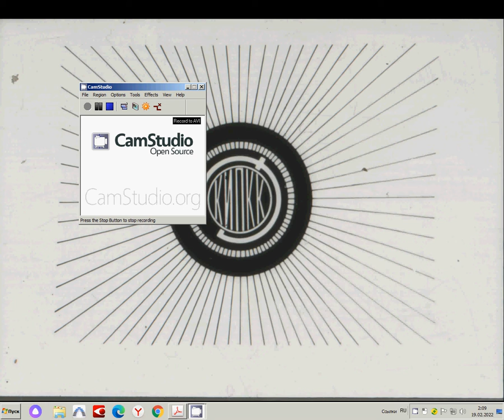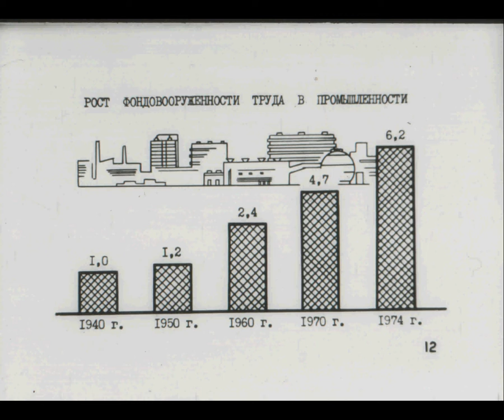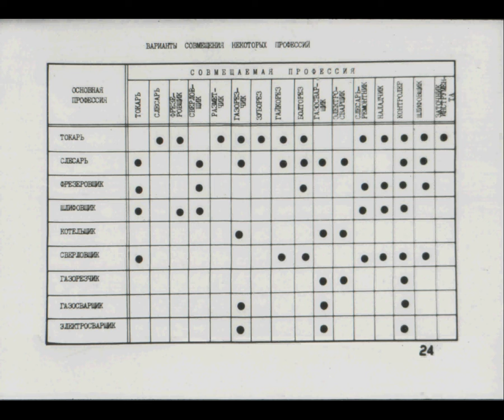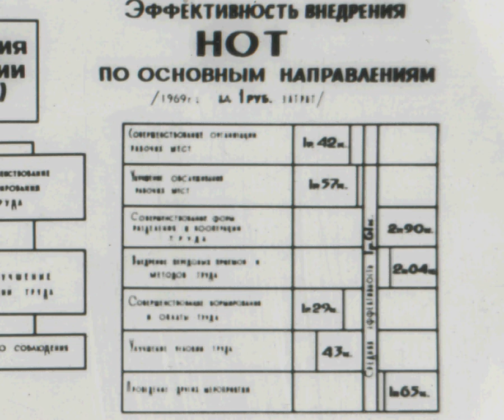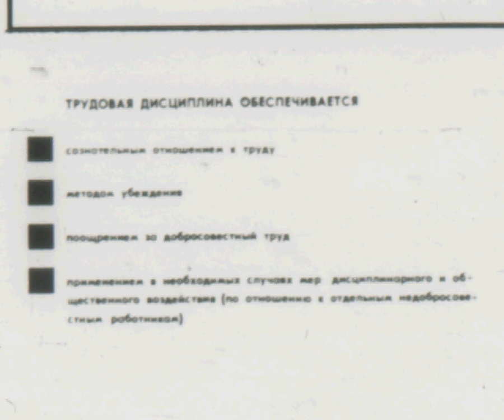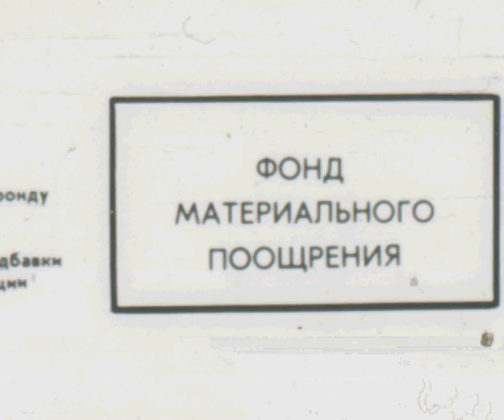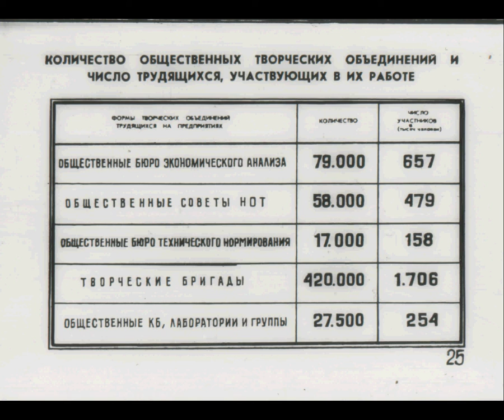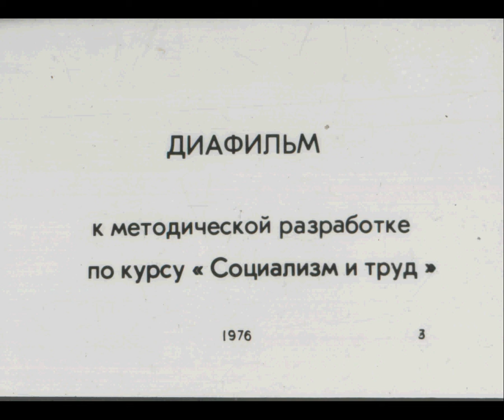Диафильм к методической разработке по курсу "Социализм и труд" 1976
Просмотреть и загрузить ЖОПЕГ постранично
Диафильм к методической разработке "Социализм и труд" 1976
В нашей стране принцип материальной заинтересованности каждого работника в результатах труда является одним из коренных принципов социалистического хозяйствования. Он находит самое широкое применение при оплате труда рабочих и служащих, при распределении доходов в колхозах, при организации хозяйственного расчёта, при установлении цен на продукцию промышленности и сельского хозяйства.  Задача социалистического государства состоит в такой организации общественного труда, при которой тот, кто больше и лучше работает, получает большую долю продукта общественного труда...